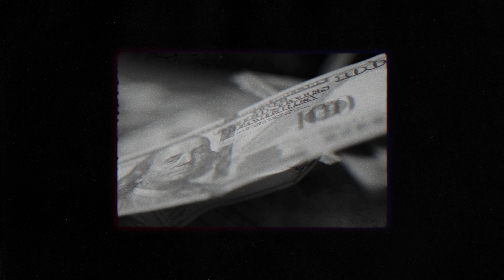D Roy Unique ft. Henny Blanco (Official Music Video)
🔥 Dive into the official music video for "Unique" by D Roy featuring Henny Blanco, a groundbreaking track that takes you behind the scenes of an unconventional business. Directed by the visionary Quest God, this video is a must-watch! 🔥

🎬 Filmed at the captivating Inked Mesh Screen Printing and Apparel Company, "Unique" showcases a narrative that blurs the lines between legality and the underground. Watch as D Roy commands the scene in a warehouse, meticulously counting money with precision, alongside a woman who adds her touch by ironing the cash for that crisp feel.

🚨 The plot thickens when Henny Blanco makes a dramatic entrance, following an encounter with a female police officer outside the premises. As tensions rise, D Roy maintains his cool, asserting the legitimacy of their T-shirt business. But just when you think you've figured it out, the narrative takes a tantalizing turn, introducing a twist that will leave you wanting more.

💋 Special appearance by the fierce rapper, Dolly, who changes the game with a bold move, captivating not just the officer but everyone watching. Follow along as Henny Blanco unveils the layers of their operation, merging the worlds of fashion, music, and mystery in a narrative that's anything but ordinary.

👕 "Unique" isn't just a song; it's a statement. D Roy and Henny Blanco deliver powerful performances, both musically and visually, cementing their status as artists who defy expectations. The video is a blend of artistry, storytelling, and entrepreneurship, wrapped in a cinematic experience that you don't want to miss.

Your support helps independent artists thrive and bring their unique visions to life.